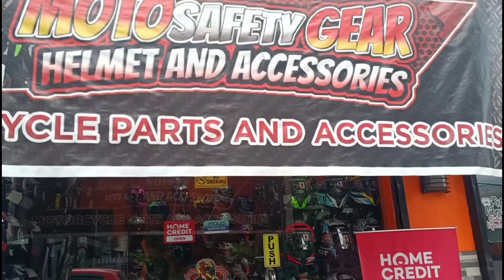New Helmet EVO SR09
Eto po FB page nla
All Goods po dito